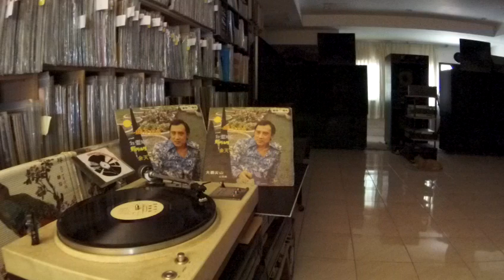余天 Yu Tian -- a1 一曲等知音